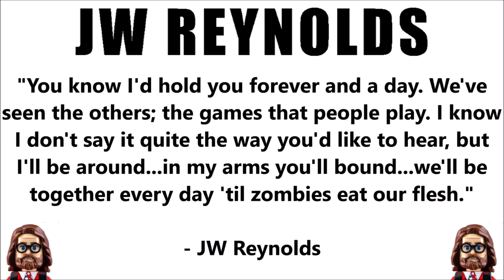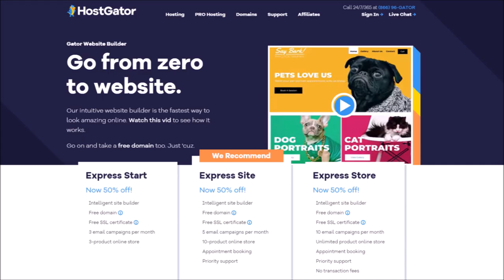ROOM 6 REVIEWS #294 - "Zombies" by JW REYNOLDS! [SINGLE REVIEW]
Today I've been asked to review "Zombies", the recent single by recent ROOM 6 guest JW REYNOLDS. Enjoy! ;-D